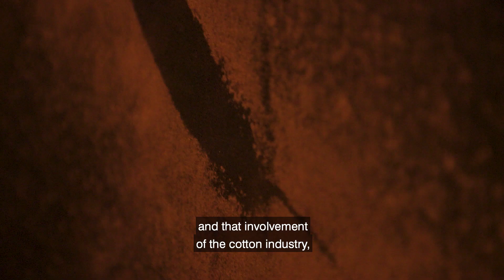Big Weather Exhibition Introduction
Big Weather is a timely exhibition that recognises the sophisticated appreciation of weather systems that exists within Aboriginal and Torres Strait Islander cultural knowledge. Bringing together a significant selection of works drawn from the NGV Indigenous Collection,  Big Weather  shares stories of creation to illustrate how landscapes were formed and sacred waterways are refreshed and refilled.